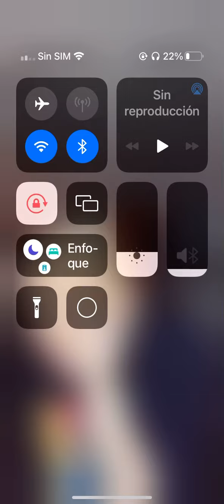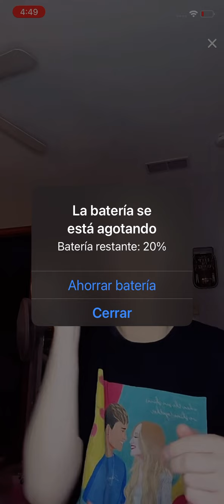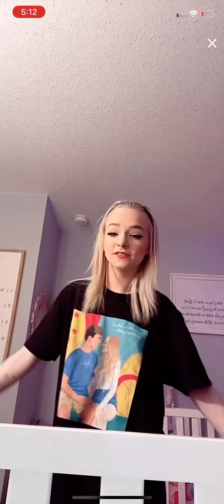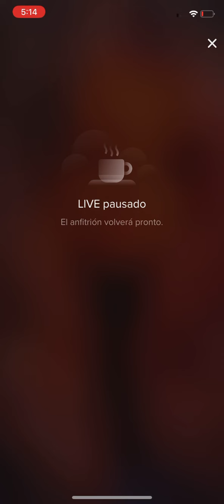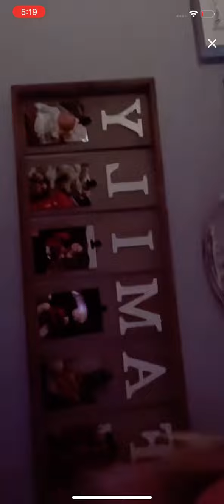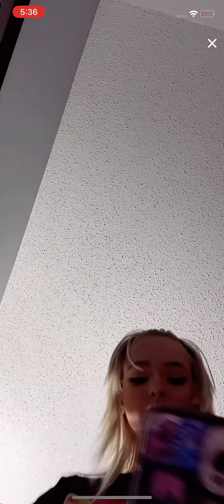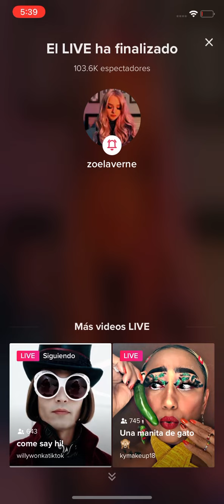Zoe Laverne whith her Baby 💛- LIVE 21/02/2022